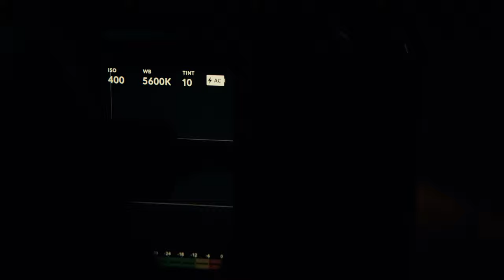My ULTIMATE BMPCC 4K Handheld TILTA RIG BUILD | Compact Cinema BEAST!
What's going on guys! In this video, I'll be showing you my new Blackmagic Pocket Cinema Camera 4K Handheld Rig - we'll be building it from the camera up, and I'll show you every single part that went into building and designing my new cinema camera. I'll be using it for commercials, music videos and travel content. Enjoy the video!

Parts List:

Smallrig SWAT Nato 15mm Road Adaptor
Koolertron D-Tap to BMPCC 4K Coiled Cable
Slim HDMI Cable (Pro Series Locking SlimHDMI Cable)
Tilta Nucleus Nano 15mm Rod Adaptor

If you see this, type Ni Hao 😂